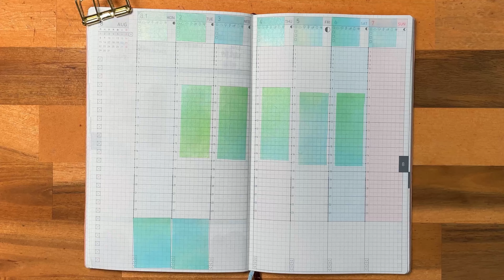【ジブン手帳】セリア・ダイソーの海シールを使った海デコ1WEEK［作業動画］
8月突入しましたね。
今回はセリアの好きな形にカットして使えるマスキングシートシールで日付や仕事時間をデコってみました。商品名「マスキングシートシール3P　カラーグラデーション　YY003」

また、海洋生物シールはダイソーです。
商品名「ステッカー（夏柄、海の生き物）」です。